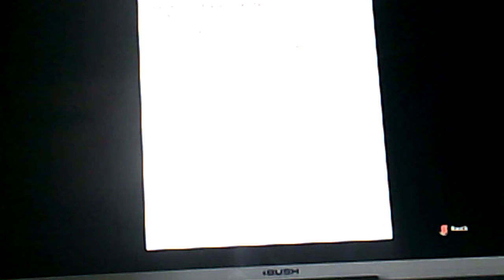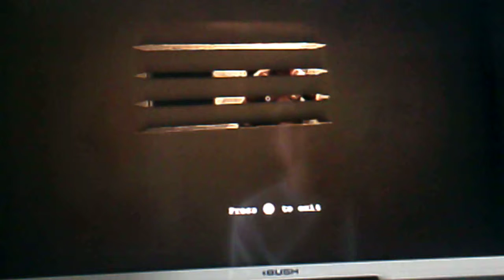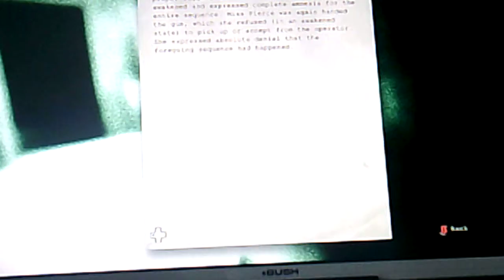Outlast part 2 I need to RUN!!